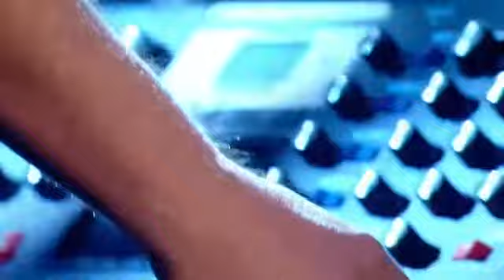Portishead Machine Gun Later with Jools Holland 2008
reallygood track from them